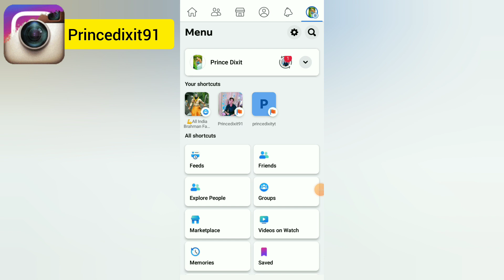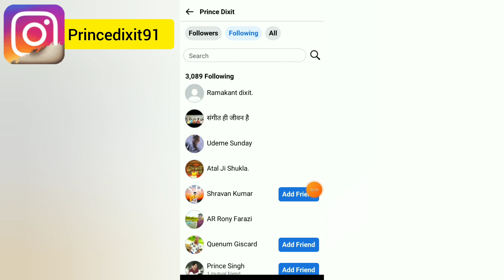How to Unfollow All Facebook Following in one click 2023 | Aek sath Unfollow karen new update 2023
How To Unfollow All Facebook Friends In One Click
 Facebook New Update, facebook new big update
 how to Unfollow Facebook Following in one click 2023
 facebook unfollow all
 unfollow all following facebook
 one click unfollow all facebook following
 hide reaction on your post in facebook
 in Hindi, 2022
 TOP INFORMATION
 Aek Sath all friend Ko Unfollow karen
 Following Kam Kaise kare
 Sab Ko Unfollow Kaise kare Vo Bhi Kam time me